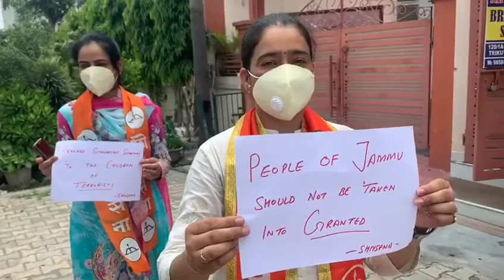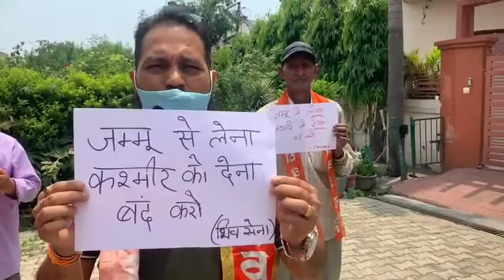Shiv Sena protested & demanded to scrapped the disputed scholarship scheme Don't take people of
Shiv Sena protested & demanded to scrapped the disputed  scholarship scheme
  Don't  take people of Jammu  granted - Sahni
  Jammu: -
  Shiv Sena Bala Saheb Thackeray, Jammu and Kashmir unit leaders, demanded immediate cancellation of schemes to give scholarships to the children of terrorists.  Party state president Manish Sahni said that more than 10 months have passed since Section 370 was removed, but no major changes were seen in Jammu and Kashmir.  Almost all the old schemes are being implemented accurately.  Sahni, while taking a tough stance on the scheme of giving scholarship to the children of terrorists, said that how can the government distribute the hard earned money of the public among the children of terrorists.  If BJP leaders and honorable Lt. Governor have so much sympathy with these children, they should adopt these children.  He said that the security personnel deployed in Kashmir lost their lives in efforts to free Jammu and Kashmir from terrorism.  But continuing the scholarship scheme for the children of terrorists is like encouraging terrorism.
   Sahni said that for the last 73 years, the attitude of all governments in the Center and in Jammu and Kashmir has been "taking from Jammu and giving to Kashmir".
    He said that revenue collection like GST, income tax, electricity-water bill etc., the share of Jammu division has been always more than Kashmir, but when it comes to giving something under government schemes, the entire attention is focused only on Kashmir.  .  Sahni warned not to take the people of Jammu granted. On this occasion  president  Mehila Wing, Meenakshi Chibber, working  President Ashwini Gupta, General Secretary Vikas Bakshi, Secretary Raj Singh, Bhuri Singh, Raju Salaria, Sanjeev Sudan,  sheetal Rajput were present.